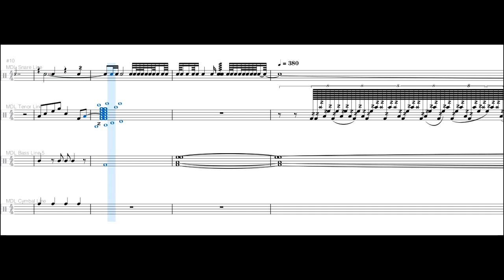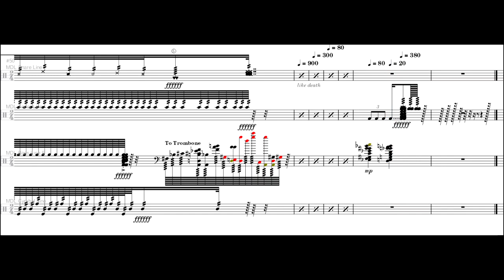Poopenheimer Elementary Drum Cadence - Salad Fork On Left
written by the poopenheimer elementary band directors, Mike Rotch and Joe King.